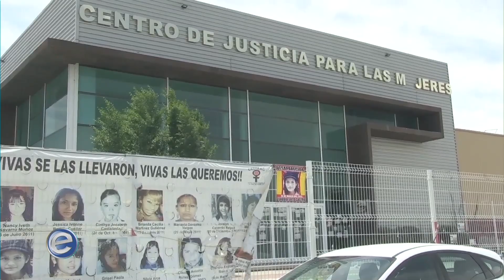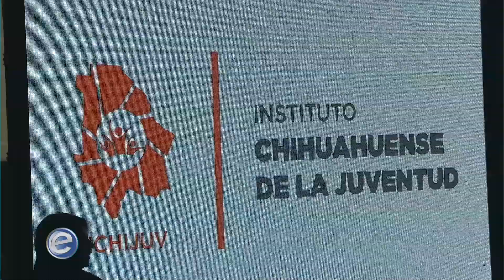Expectativa Noticias 3-3 (11/06/2019)